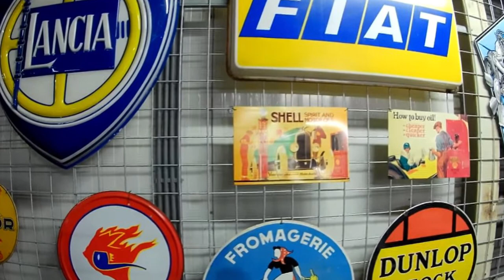Looking for business at Joop Stolze Classic Cars - The Nederlands | OldCar24.com